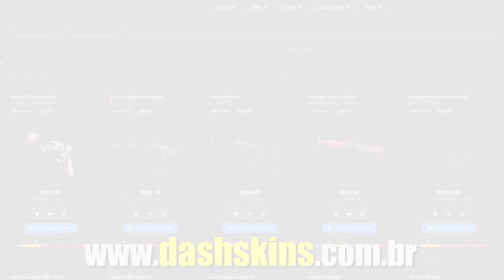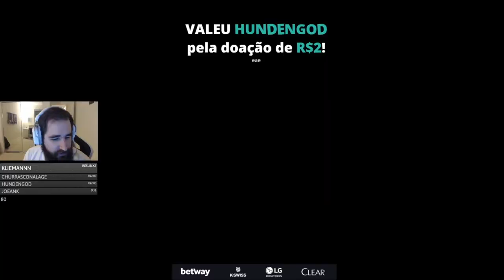COLDZERA DESTRUINDO DE EAGLE & FALLEN FALANDO SOBRE O MOMENTO DA MIBR!! (Cs:Go)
✦Streamers: Csr, Brn, Mch, Gaules, Banzogv, Fallen.